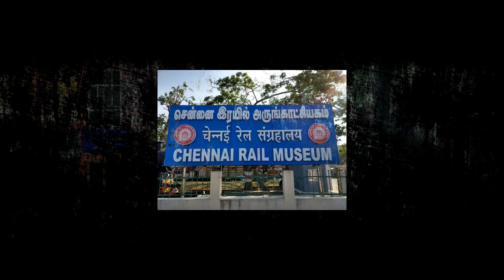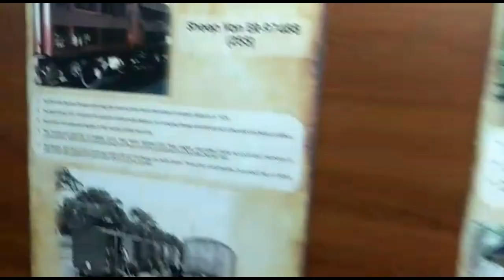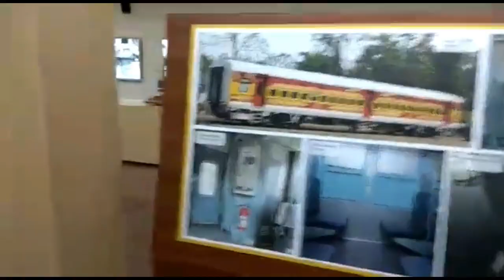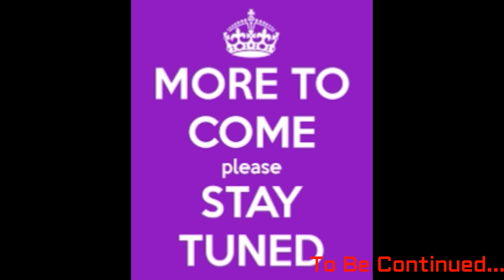#1 The Chennai Rail Museum & Chennai Express (Train) Restaurant.. Chennai - 600038.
Hello Everybody..
We Firstly Thank All Of You For Supporting Us & Also Hope That It Continues Forever..
This is our first video and we are really happy to have started with the Chennai Rail Museum & Chennai Express (Train) Restaurant.
This video would give you a gist of this place & much more to come in the upcoming videos..

Chennai Rail Museum
Address: New Avadi Rd, next to ICF Furnishing Division, Lakshmipuram, Villivakkam, Chennai, Tamil Nadu 600038

Museum Timings
Tuesday to Friday:  9:30hrs – 17:30hrs
Saturday & Sunday: 9:30hrs – 20:00hrs

Ticket Fare:
(Age: 1.5 Yrs to 13 Yrs)